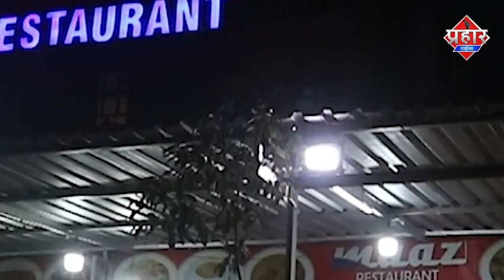Mumbra के राशिद कंपाउंड में बिल्डिंग झूकने की खबर से सनसनी | Firoj Hashmi | Prahar Times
राशिद कंपाउंड में बिल्डिंग झूकने की खबर से सनसनी

मुंब्रा के राशिद कंपाउंड में ग्रीनविल्ला बिल्डिंग झूकने का मामला आया सामने बिल्डिंग को लगकर एमएमआरडीए का काम जारी है और कई फिर गहरी खड्डे खोदने के कारण बिल्डिंग झूकने की खबर है जिसके चलते मुंब्रा शाहेर में हंगामा मच गया है टेनेंट को फिलहाल एमएमआरडीए में शिफ्टिंग किया जाएगा